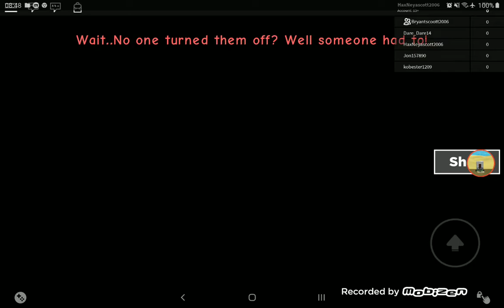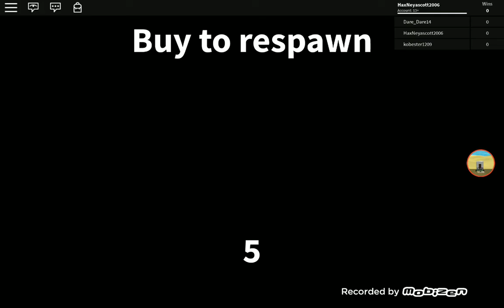The hotel trip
I play with Aeyeshehehsh Scott 2